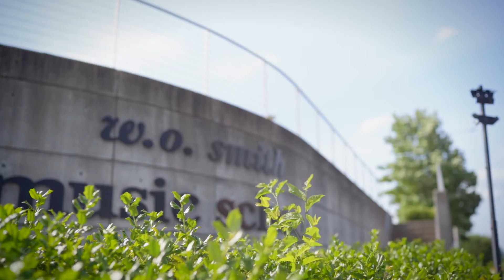Instrumental Horizons WO Music School 1080p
Luke Putney of Instrumental Horizons talks about working  W.O. Smith Music School, to support children from under-resourced communities in Nashville, TN.